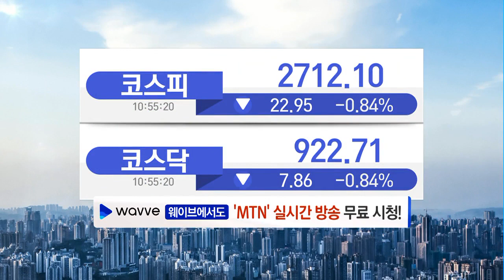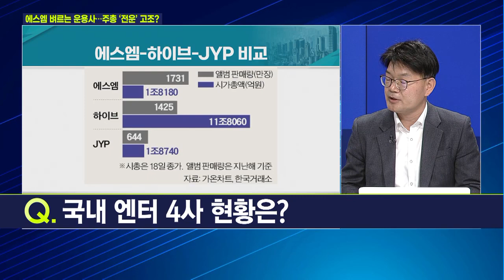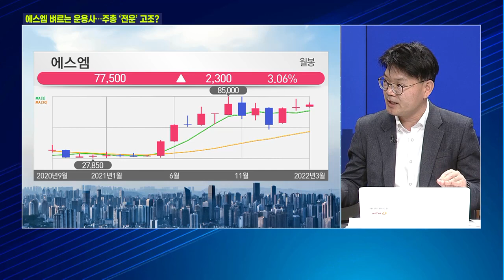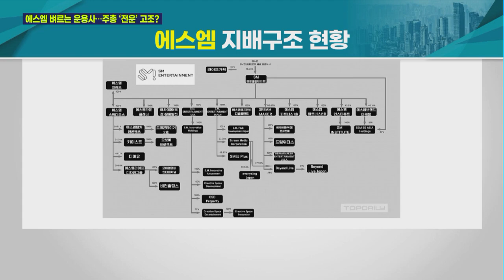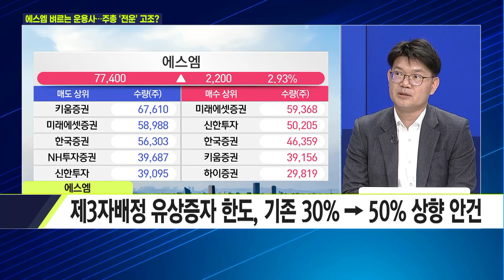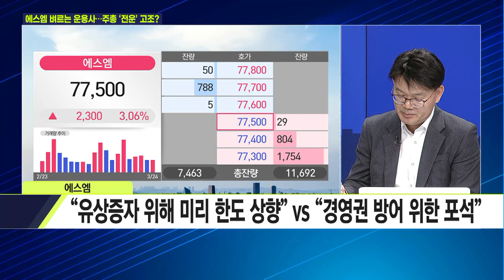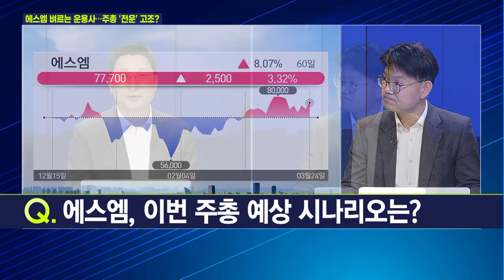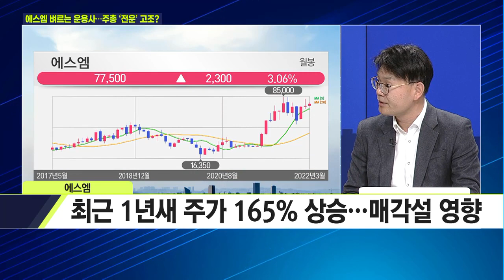[마켓줌인] 에스엠 인수는 결국 카카오? / 머니투데이방송 (증시, 증권)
03/24 이슈&뷰

출연 : 박주근 리더스 인덱스 대표

Q. 국내 엔터 4사 현황은?
Q. 에스엠 M&A 향방은?
Q. 에스엠 지배구조 현황은?
Q. 에스엠 논란, 본질은 라이크기획이 원인?
Q. 에스엠 '유상증자' 한도 인상 두고 의견 분분?
Q. 얼라인파트너스가 주주행동을 예고한 이유는?
Q. 에스엠, 이번 주총 예상 시나리오는?
Q. 에스엠 실적 현황 및 전망은?
Q. 에스엠 향후 기업 및 주가 전망은?